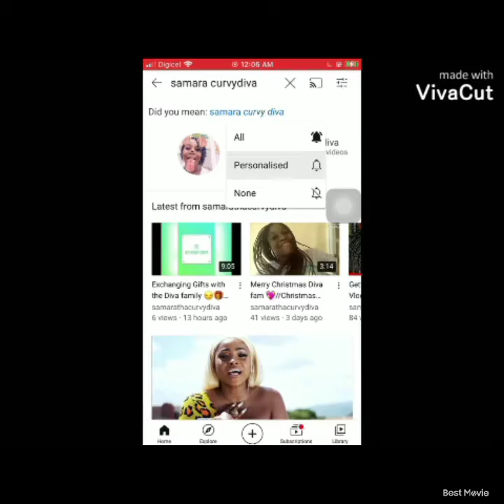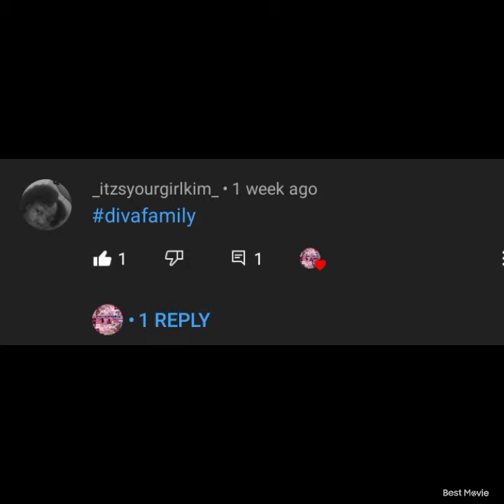Trying spicy snacks 🌶🌶 ft.Diva sisters // Never again 😑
Next video will be Friday 😇🤧